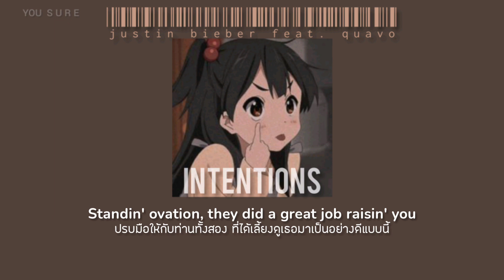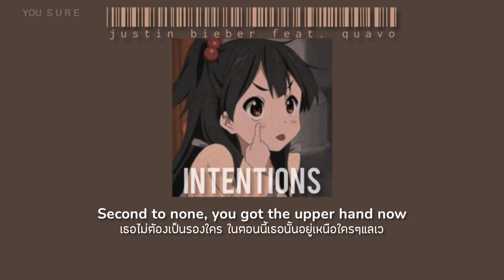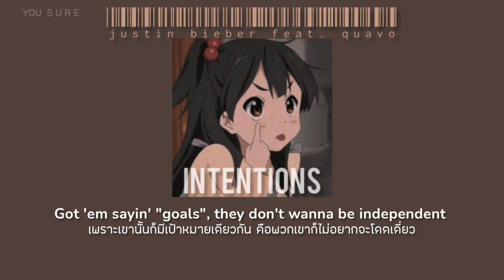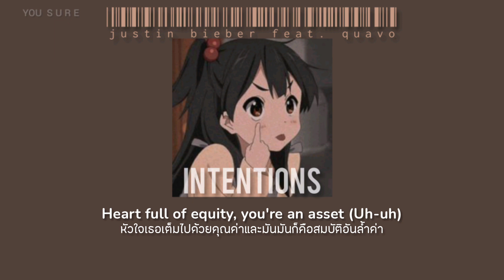[ THAISUB | SLOWED ] Intentions - Justin Bieber feat. Quavo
เธอสวยสมบูรณ์แบบ โดยไร้การเติมแต่แต่อย่างใด

เธอสวยจน สามารถทำให้เขานั้นตายได้เลย เธอเป็นนักฆ่าชัดๆ

( Song Slowed 🌷 )

Song🎶 : ( Song Slowed 💖 )

Song🎶 : intentions

Singer🎙️ :  justin bieber feat. quavo

follow me ✔️: YOU  S U R E